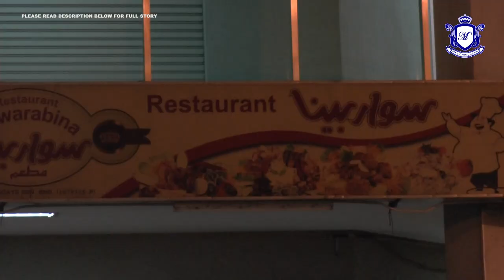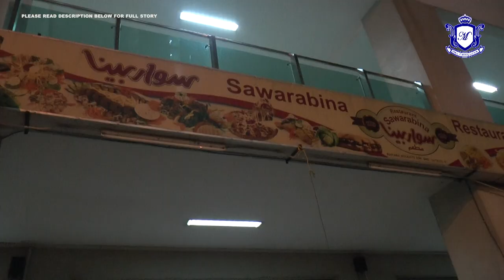MKL Crimedesk | Seorang Cedera Dikepala ,Bumbung Restoran Runtuh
Kira kira 10 pelanggan terkejut selepas siling sebuah restoran tiba tiba runtuh.

Kejadian berlaku jam 7 petang di shah alam.

Difahamkan seorang pelajar wanita cedera di dahi dan dikejarkan ke hospital shah alam oleh orang awam.

Menurut saksi insiden itu berlaku dengan pantas.

Runtuhan dikatakan bermula di bahagian tempat makan dan terus ke bahagian kaunter pembayaran.

Beberapa pekerja premis turut lari bertempiaran menyelamatkan diri.

Orang awam yang berada berdekatan restoran berkenaan juga bantu menyelamatkan mangsa.

Tinjauan krew di lokasi mendapati... premis terbabit tutup 30 minit selepas kejadian.